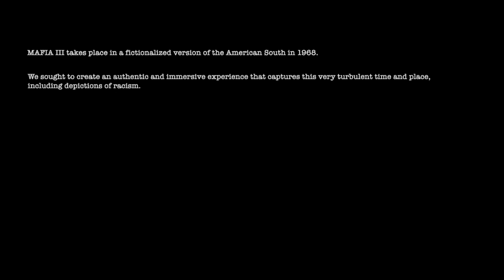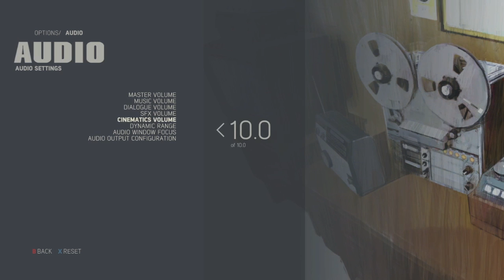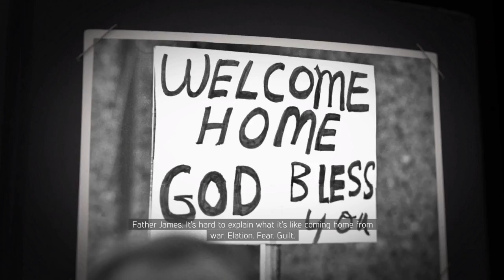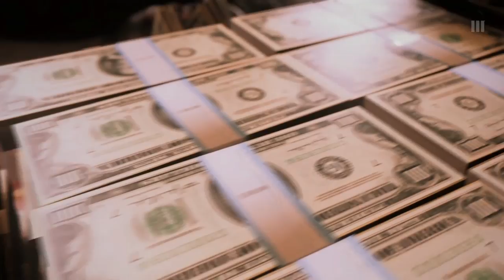Mafia 3: Definitive Edition: First Run (Part 1) (Modded Gameplay)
This is a modded gameplay video.

Notice: I am not selling mods or recommending anyone to play with mods in other players games.
I am not joining anyones game with mods. I only allow people to join my game, but I will not share mods with other players.

🔥Mafia III: Definitive Edition: First Run 🔥
This video contains the beginning of the story and some side missions.

MISSION TIMESTAMPS:
0:00 Start
3:56 Pick Up The Keys
4:52 Get In The Armored Truck
5:19 Drive To The Federal Reserve
8:18 Skip The Drive To The Federal Reserve (Cut Scene)
10:53 Enter The Federal Reserve
11:23 Pick Up The Money
11:36 Follow The Guard
13:18 Place The Money On The Table
13:41 Take Out The Burner Guard
14:21 Deal With The Guards
14:58 Enter The Vault
16:36 Defend Giorgi
17:52 Pry Open Armory Gate
18:22 Grap The Hartmann Machine Gun
18:54 Regroup With Giorgi
19:13 Skip To The Next Cut Scene
21:53 Drive To Sammy's Bar
25:15 Talk To Sammy (Cut Scene)
35:23 Go To Bed
37:38 Talk To Sammy And Ellis (Cut Scene)
40:17 Follow Father James
40:39 Serve The Gumbo
42:05 Kill The Haitians
42:27 Kill The Haitians (Cut Scene)
46:22 Never Going To Be Over
47:03 Find Baka
52:35 Kill Baka
54:44 Get To Ellis
57:24 Drive To Sammy's Bar
59:52 Skip The Drive To Sammy's Bar (Cut Scene)
1:03:32 Drive To The Retroussé Yacht Club
1:06:36 Skip The Drive To The Retroussé Yacht Club (Talk To Security)
1:07:18 Skip Talk To Security (Meet Giorgi Cut Scene)
1:13:50 Regroup With Giorgi (Part 2)
1:14:18 Defend Giorgi
1:16:53 Get To The Vault
1:20:52 HELLO M***FUCKA! LOL
1:21:48 Escape
1:23:09 Escape Cut Scene
1:24:53 Find A Payphone
1:25:36 Call Sammy
1:26:46 Go To The Getaway Car
1:28:36 Go To The Getaway Car Cut Scene
1:29:36 Reach The Getaway Car
1:31:32 Lose The Police
1:32:56 Cut Scene

The beginning of this video contains my own background music which stacks up with Mafia's own soundtrack/sounds even tho' I've silenced Mafia's music completely